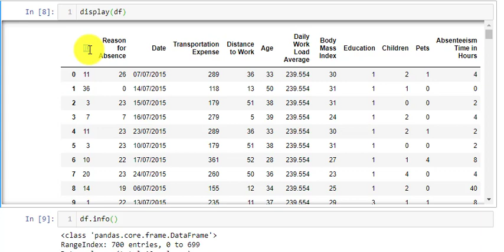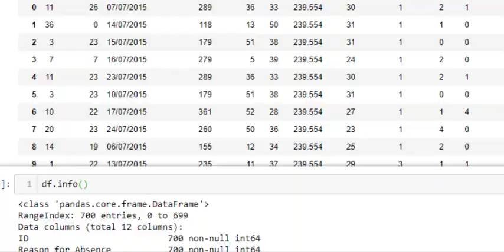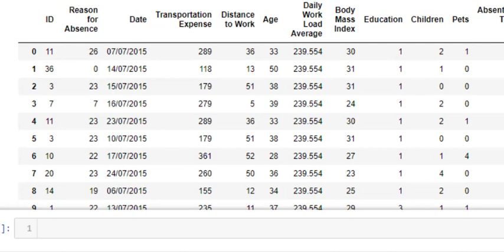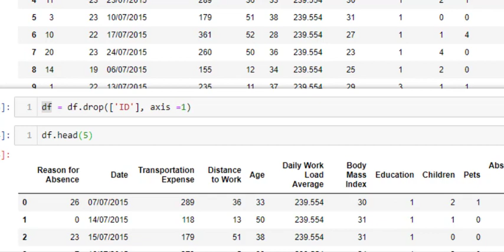162 Dropping Variables